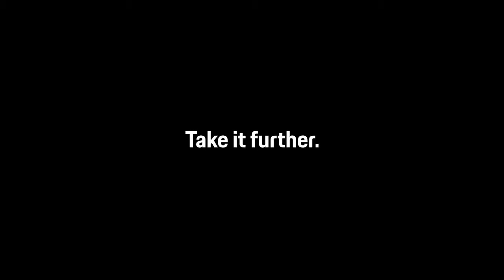01 The new Porsche Cayenne Coupé Shaped by Performance